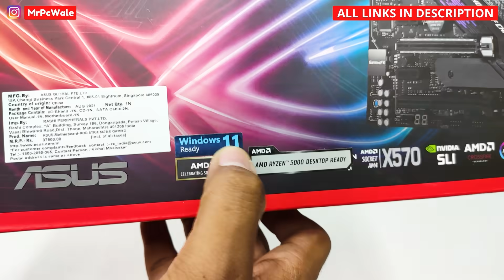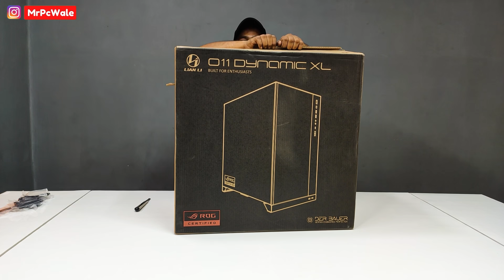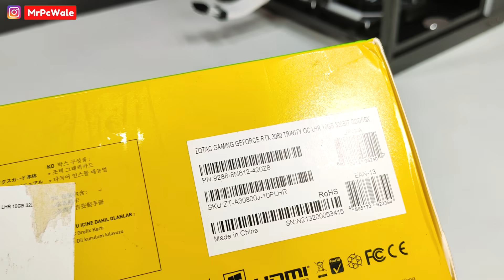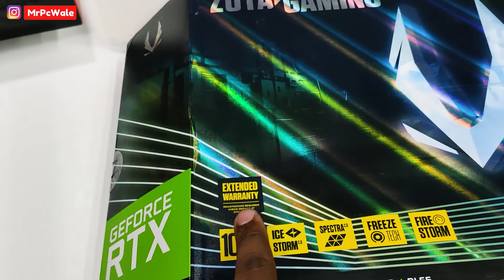Rs 3.2 Lakh Lian Li Based Gaming PC | RTX 3080| Mr Pc Wale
#3.2lakhgamingpc #3.2lakhlianligamingpc

(Official Store)

Lucknow (UP)
Pincode - 226001

💥 Primary Storage 👉🏻
💥 Secondary Storage 👉🏻
💥 Graphics Card 👉🏻

Some Key points for this build 👇🏻👇🏻

💥 3.2 lakh gaming pc
💥 Gaming PC under 3 lakh
💥 3 lakh gaming pc